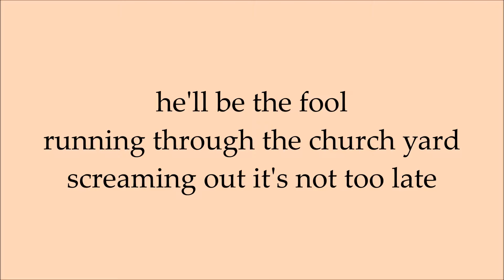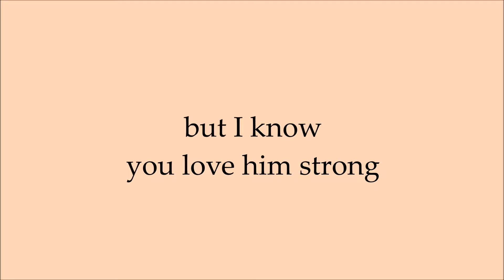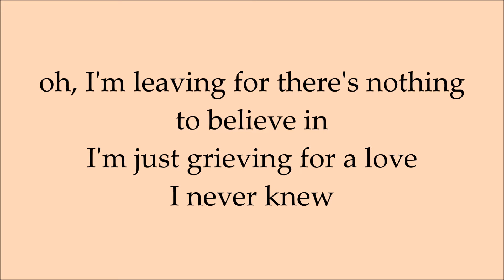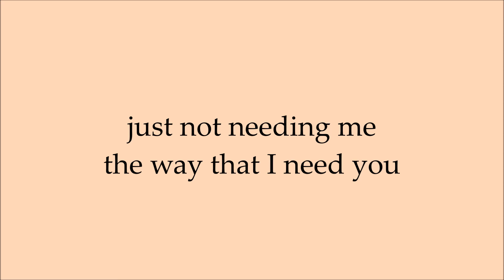Passenger - The Way That I Need You (with lyrics)